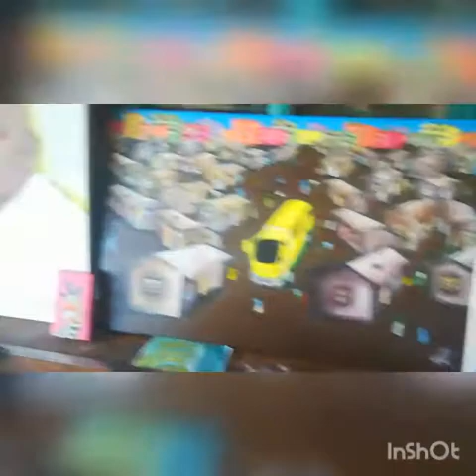Kosi All stars remix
Video from Mudibo's studio. Kids Art sessions.